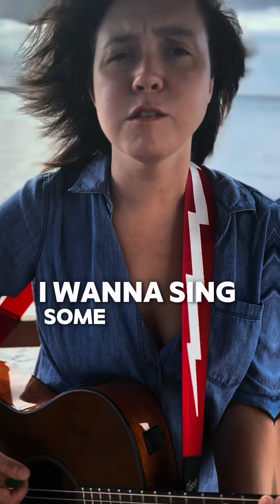It’s hard to look good when the rain and wind are beating down on you but I’m gonna share this anway